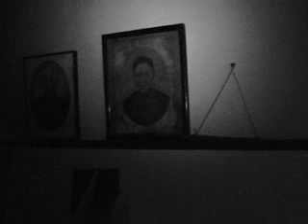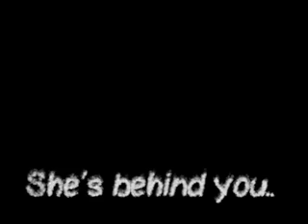The Last Resident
A man takes a lonely stroll through an adandoned jungle village, only to find it's not so empty...